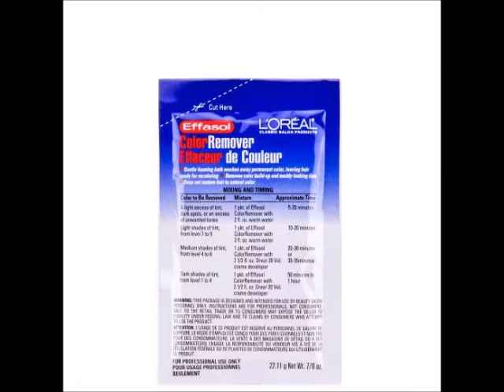Loreal Effasol Color Remover 7 8oz Packet